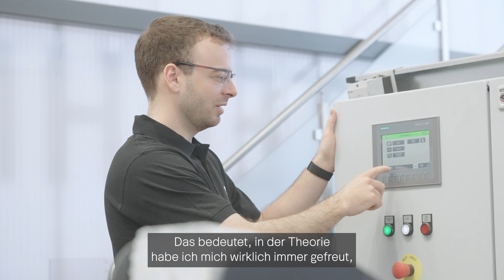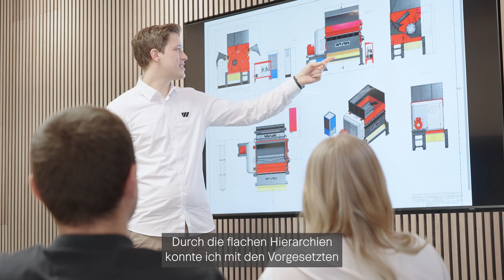Duales Studium bei WEIMA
Als führendes Unternehmen in der Entwicklung und Herstellung von Zerkleinerungsmaschinen, Brikettier- und Entwässerungspressen bietet WEIMA ambitionierten Studierenden die Chance, ihre akademische Ausbildung mit praxisorientierter Erfahrung direkt in der Arbeitswelt zu kombinieren. Von Anfang an bist du ein wichtiger Teil unseres Teams und arbeitest an realen Projekten, die dazu beitragen, Ressourcen effizienter zu nutzen und Recyclingkreisläufe voranzutreiben.

• Our Links •
• Check out •
• About WEIMA •
More than 40,000 machines sold worldwide! WEIMA has been manufacturing robust shredders, briquetting and drainage presses for the disposal and processing of all types of waste for more than four decades. Our machines include single-shaft shredders, four-shaft shredders, cutting mills, briquette presses and draining presses. The popular blood orange machines are used in the wood, plastics, paper, metal and waste-to-energy industries.

Shredders, briquette presses and drainers from WEIMA are exclusively made in Germany and come from production plants in Saxony-Anhalt and Baden-Wuerttemberg. Every year, more than 300 employees work on around 1,200 customer solutions from around the globe. We have long-standing sales and service locations in the USA, Poland, India and China. More than 80 representatives supplement this global presence.